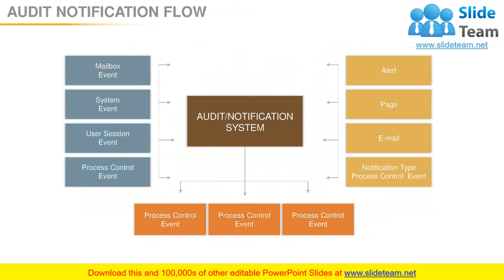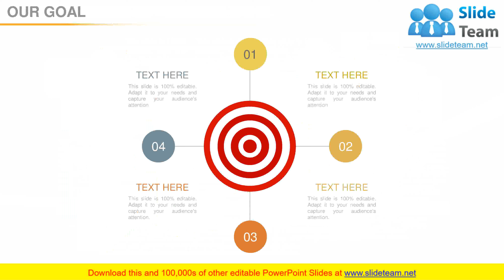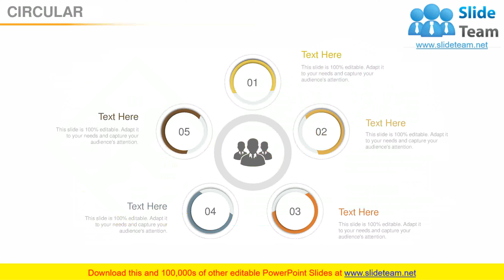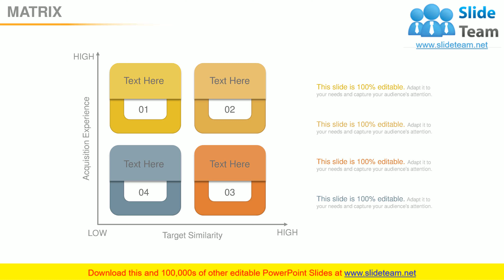Checklists For Audits Quality And Safety PowerPoint Presentation Slides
An organization is subject to regular assessments. Here SlideTeam presents you checklists for audits quality and safety PowerPoint presentation slides for assessing your quality system. Our predesigned quality audit PPT presentation has slides on review list purpose, objectives, procedure, system process, development lifecycle, key stages, notification flow, workflow, process flow chart, continuous implementation steps, auditing aspects, risk model, cause-effect flow, system unit, system checklist and many more. This quality control presentation is usually delivered by the operation manager to the business head in order to keep company objectives in line. You can also use this quality management system PowerPoint presentation for topics like internal audit checklist, quality assurance program analysis checklist, an audit of business continuity management, final quality audit, information technology examination, cost analysis, operations investigation, quality analysis, quality assessment etc. What are you waiting for, quickly download our checklists for audits quality and safety PowerPoint templates. Our Checklists For Audits Quality And Safety Powerpoint Presentation Slides build compliance. Your directions get explicitly followed.